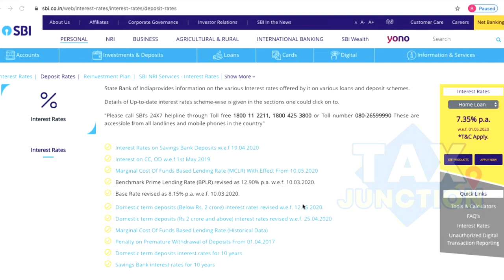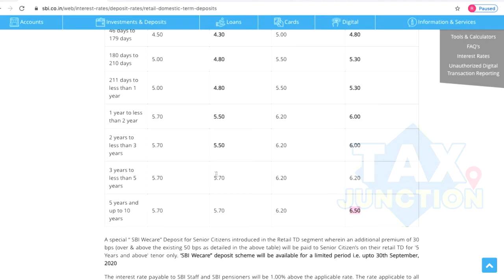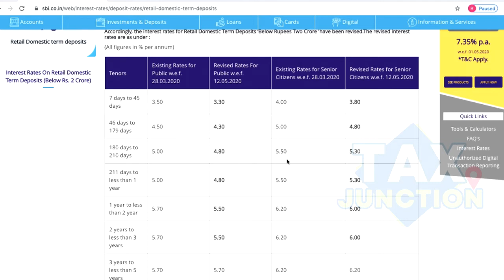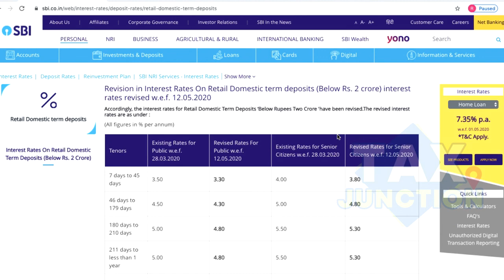SBI Wecare Deposit: All You Need To Know About SBI's Special Scheme For Senior Citizens